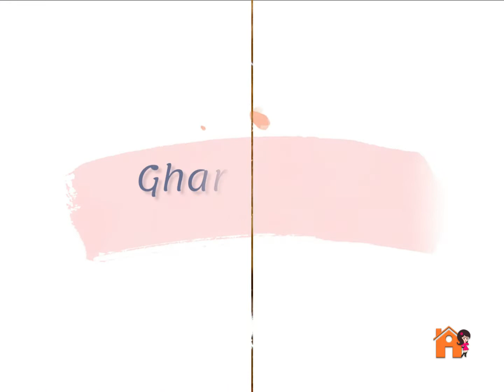मसालेदार कोफ्ता करी बनवा झटपट | कोफ्ता करी रेसिपी | Kofta Curry recipe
How to make Kofta Curry recipe.

For Home Decoration
For Kitchen
For Modak Mould / मोदक साचा
kadhai / कढई
Grocery & Gourmet Foods